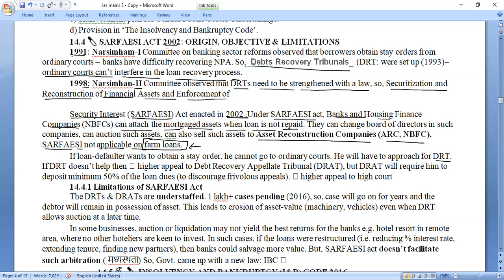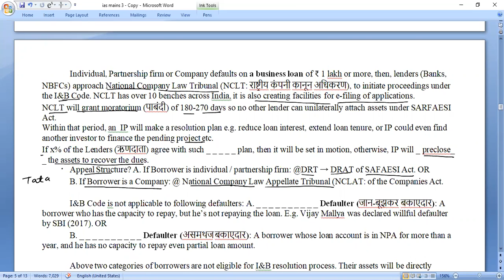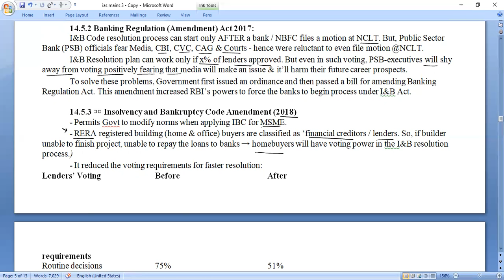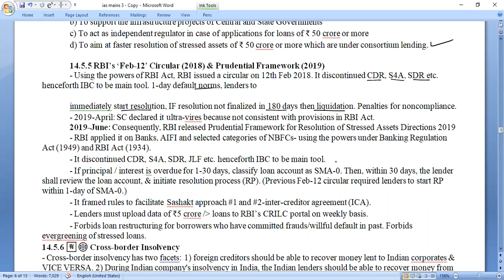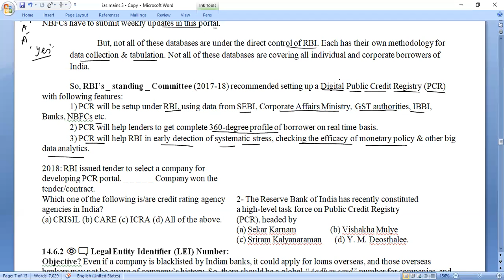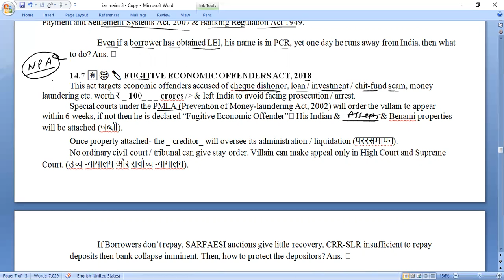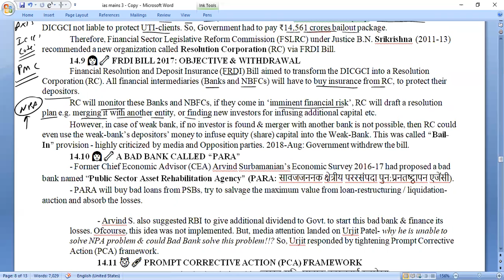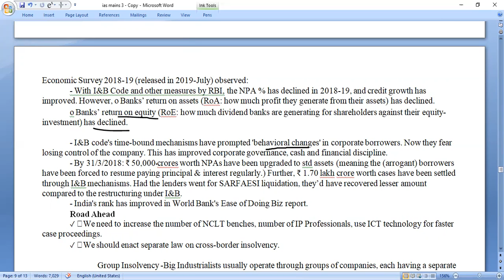sarfasei act 2002 insolvency and bankruptcy code ibc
The full form of SARFAESI Act as we know is Securitisation and Reconstruction of Financial Assets and Enforcement of Security Interest Act, 2002. Banks utilize this act as an effective tool for bad loans (NPA) recovery. It is possible where non-performing assets are backed by securities charged to the Bank by way of hypothecation or mortgage or assignment.